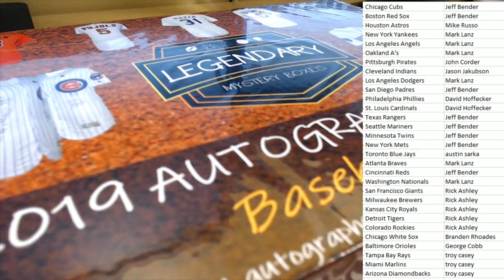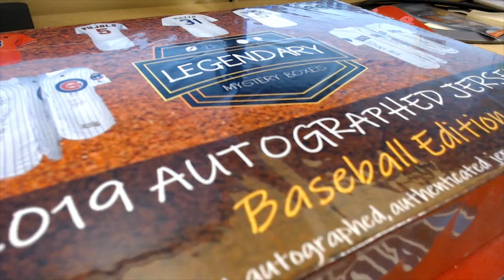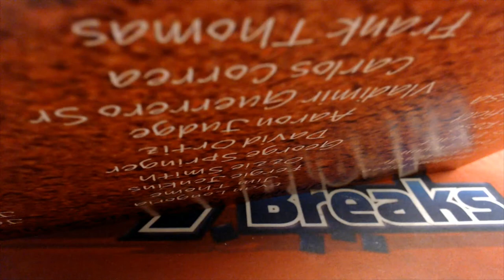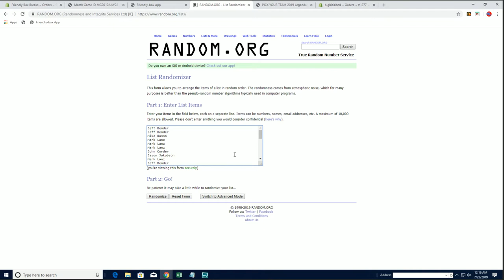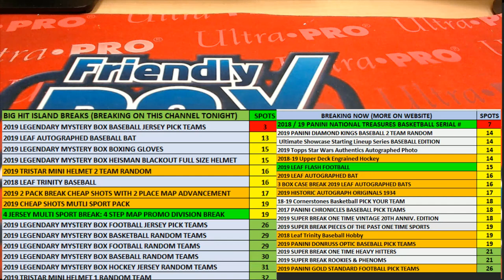2019 Legendary Mystery Baseball Autograph Jersey Series 1 ID LMBBASEBALLPYT403